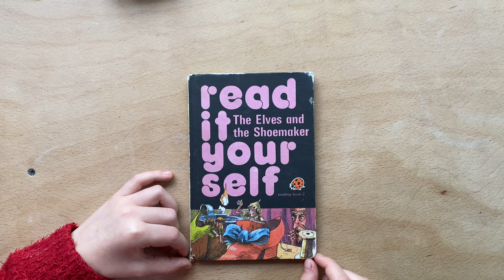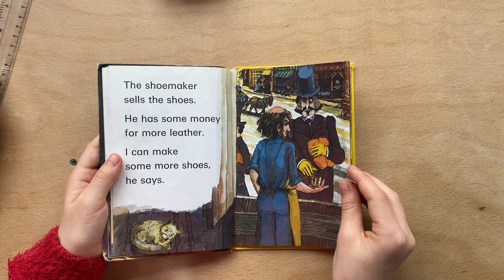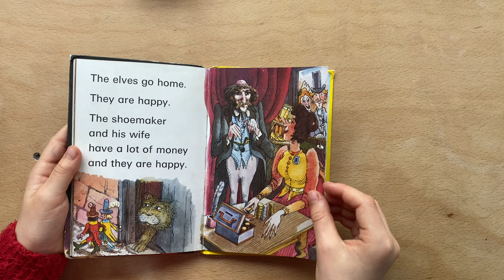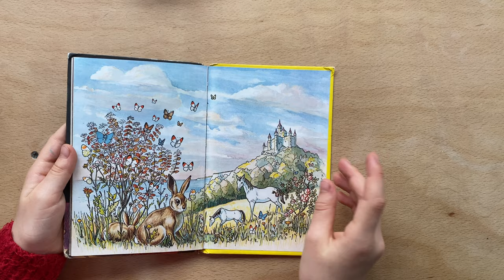The Elves And The Shoemaker - Ladybird